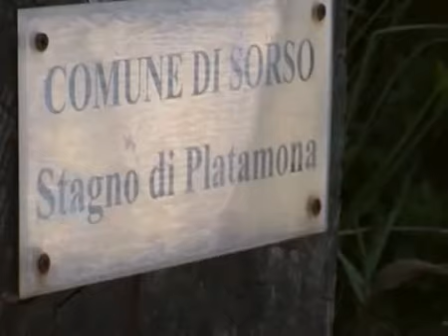SARDEGNA - PLATAMONA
SASSARI: MARINA DI SORSO
STAGNO DI PLATAMONA